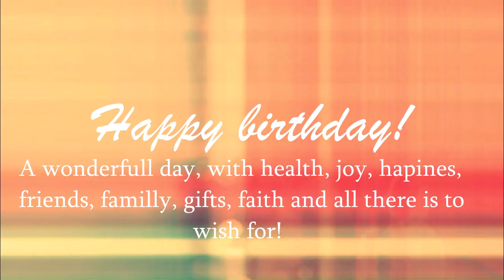Happy (late) birthday, ValeryaDeidara! - Say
I am so sorry that I am late, I've had some problems rendering and uploading the video but now it's okay. I hope you all enjoy it ^^ A small gift, but I had lots of fun making it. It was kinda supposed to be MukuroxKyokoxTsuna, buuuut it's more TsunaxKyoko...ish...XD

Anime/manga: Kateikyoushi Hitman Reborn! (aka Katekyo Hitman Reborn!)
Song: Say
Artist: John Mayer

Happy birthday again, Val!

-Biancadar